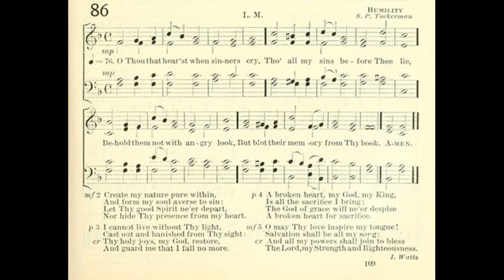O Thou That Hearest When Sinners Cry (Humility)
Tune: Humility by: S P Tuckerman

1. O thou that hear’st when sinners cry,
though all my crimes before thee lie,
behold them not with angry look,
but blot their mem’ry from thy book.

2. Create my nature pure within,
and form my soul averse to sin:
let thy good Spirit ne’er depart,
nor hide thy presence from my heart.

3. I cannot live without thy light
cast out and banished from thy sight:
Thine holy joys, my God, restore,
and guard me that I fall no more.

4. Though I have grieved Thy Spirit, Lord,
His help and comfort still afford;
And let a wretch come near Thy throne,
To plead the merits of Thy Son.

5. A broken heart, my God, my King,
is all the sacrifice I bring;
the God of grace will ne’er despise
a broken heart for sacrifice.

6. My soul lies humbled in the dust,
and owns thy dreadful sentence just:
look down, O Lord, with pitying eye,
and save the soul condemned to die.

7. Then will I teach the world thy ways;
sinners shall learn thy sovereign grace;
I’ll lead them to my Savior’s blood,
and they shall praise a pard’ning God.

8. O may Thy love inspire my tongue!
Salvation shall be all my song;
And all my powers shall join to bless
The Lord, my strength and righteousness.